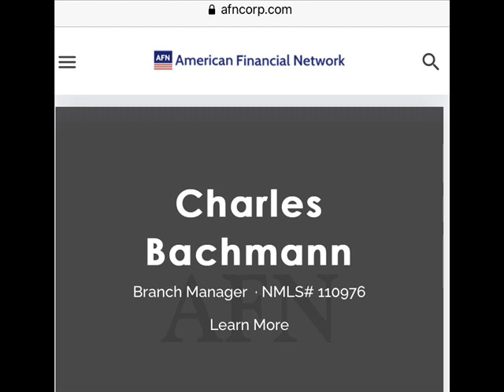"Your Mortgage Guy" Charles Bachmann on the Radio 1400AM Community Hour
As an introduction to his new (coming April 2022) call in show on Radio1400.am, Charles Bachmann, "Your Mortgage Guy" joined station Owner/Operator Milford Edwards in Radio 1400's Downtown Bridgeport studios for a guest appearance on the Community Hour to discuss reverse mortgages, drawing equity from your property, and the new "Your Mortgage Guy" radio show (airing Tuesdays in the 2PM hour